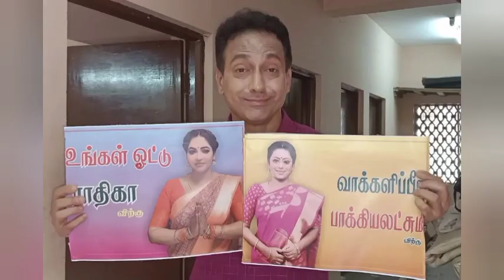Bhagyalakshmi serial exclusive episode making